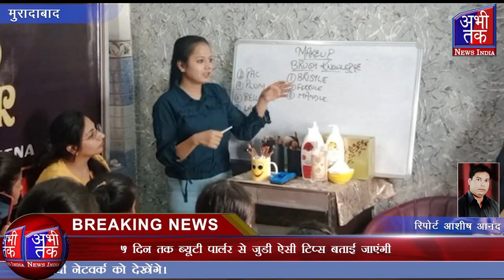वैष्णो मेक ओवर ने की गरीब लड़कियों एवं महिलाओं के लिए अनोखी पहल| Abhi Tak News